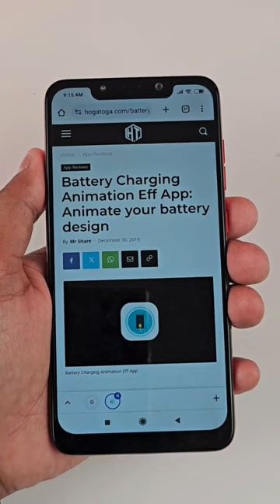Animation par photo kaise lagaye || animation your battery design ||battery charging animation